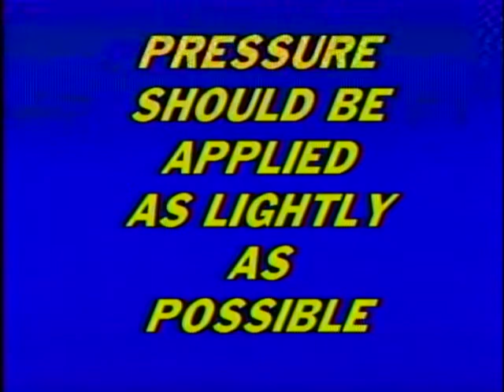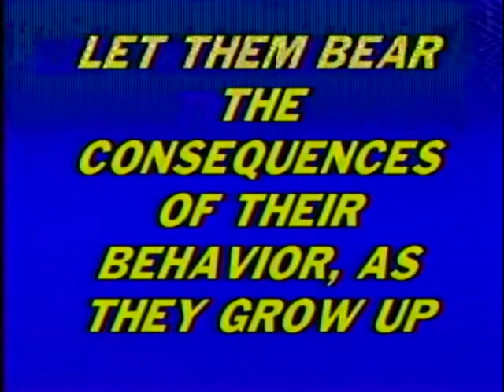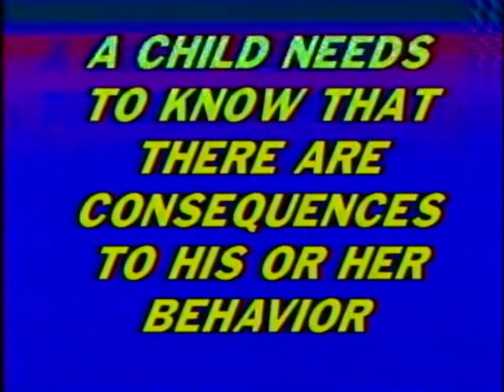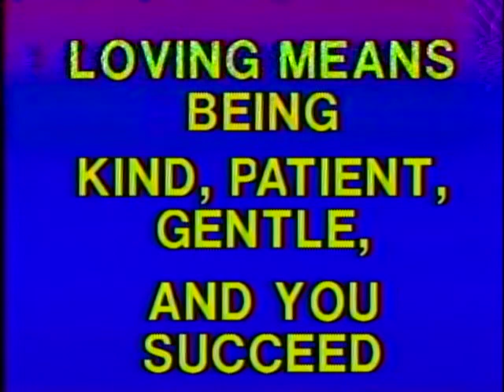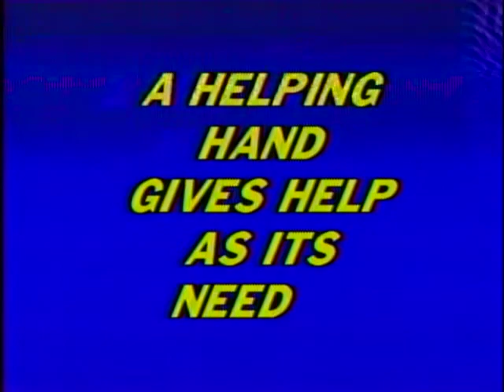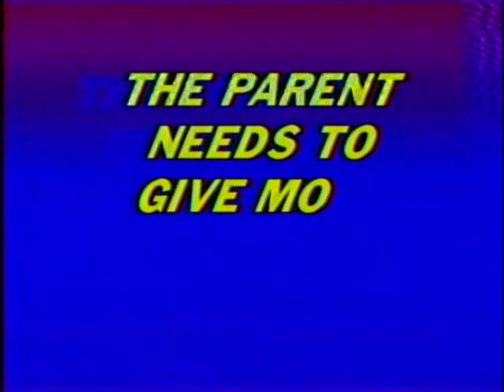Parenting Part 3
Parenting Part 3 of 3